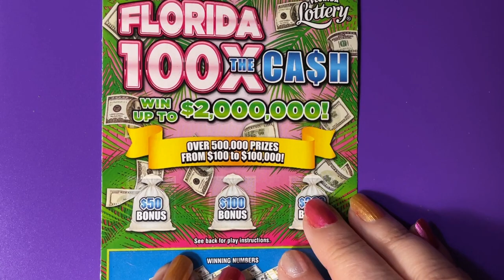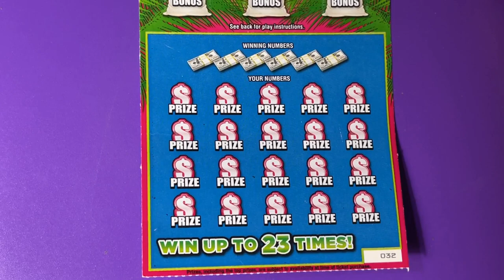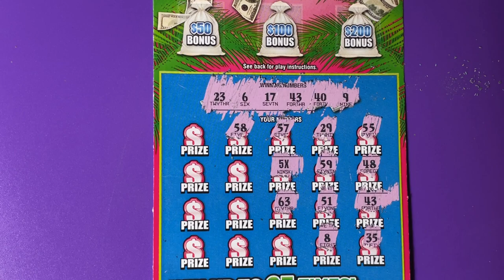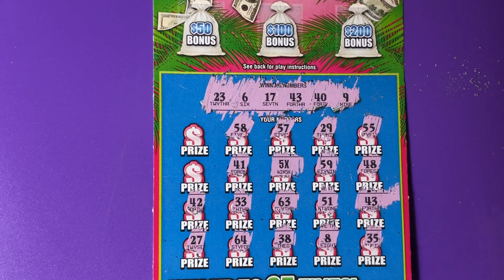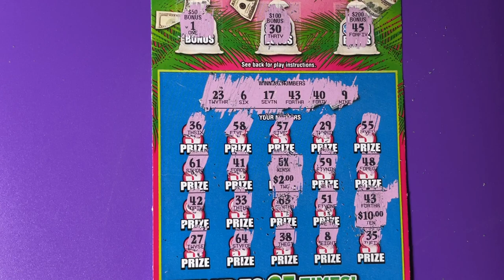Florida 100X Ticket 32 Pretty Surprise!